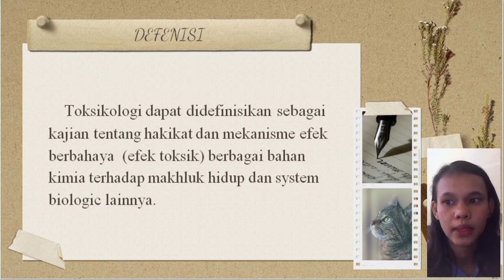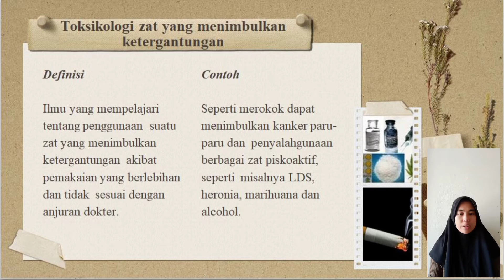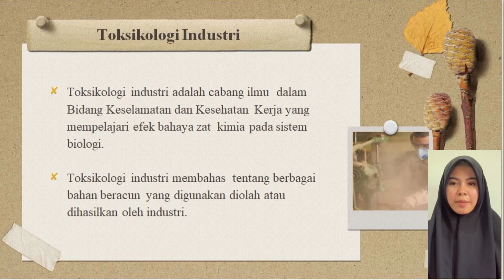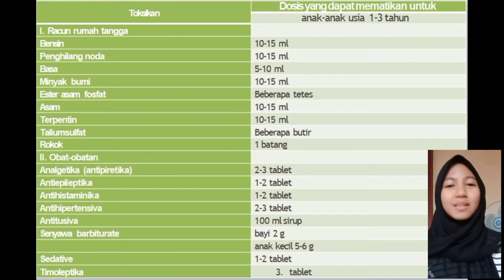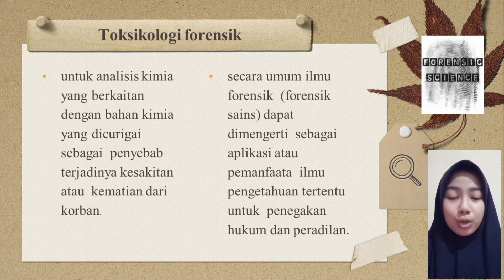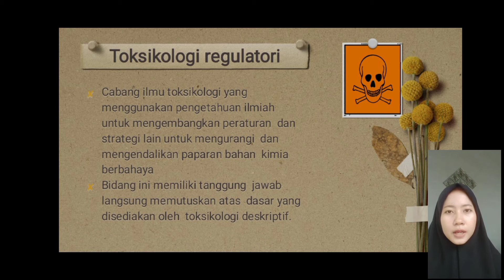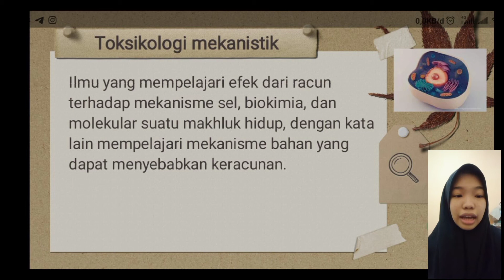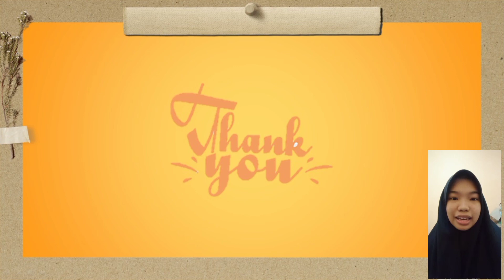Cabang-cabang ilmu Toksikologi oleh Kelompok 2, S1 2020 Kelas A